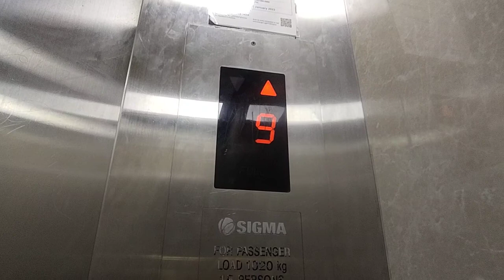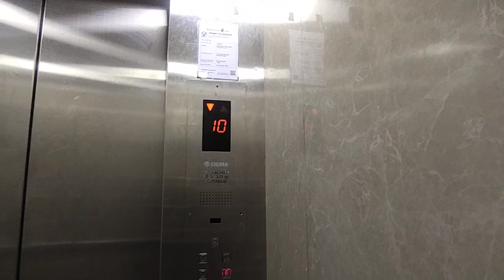Sigma Elevator at Enterprise Hub.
Singapore Elevators films 1 of the passenger lifts at Enterprise Hub in Clementi, Singapore.

Date taken: July 17 2021
Floors served: 1 to 10
Year installed: 2009?
Status: Original